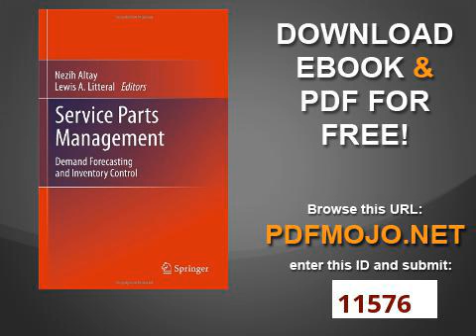Service Parts Management Demand Forecasting and Inventory Control